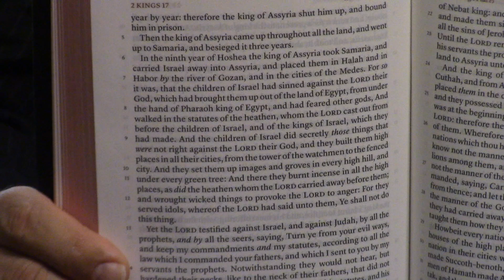I Changed The Bible I Read Daily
I am now reading the wonderful Schuyler Trevaris!  It is in paragraph style, and things are leaping out to me as I read!  I was reading a Schuyler Canterbury Bible.  To contribute to New Life, please click the link below and press donate. God bless!